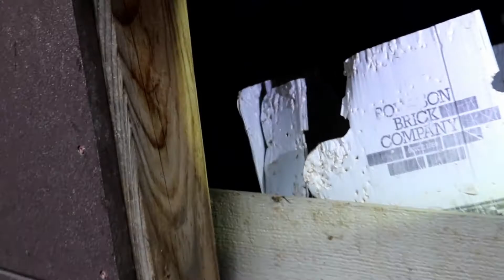WE SHOULDN'T HAVE DONE THIS!